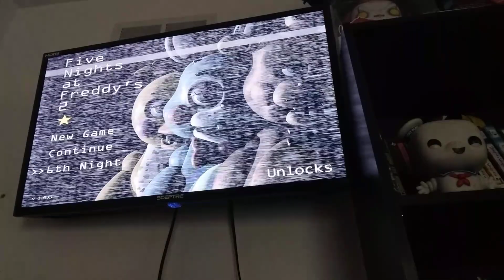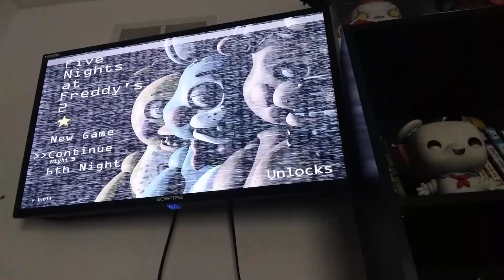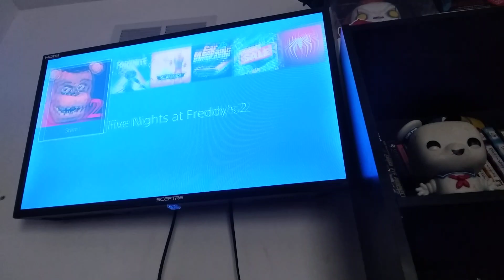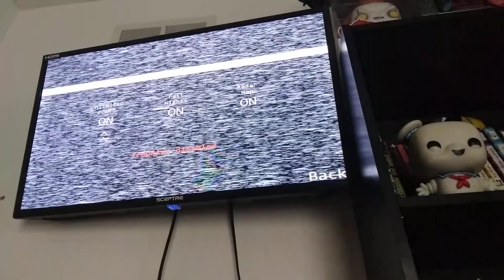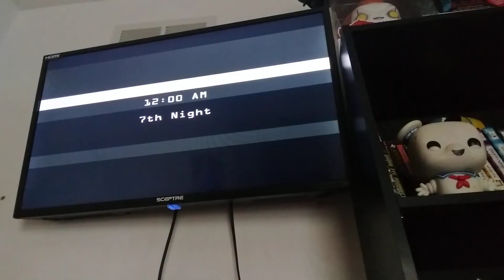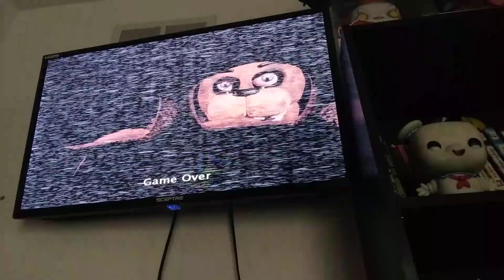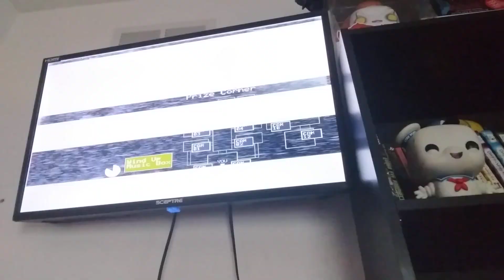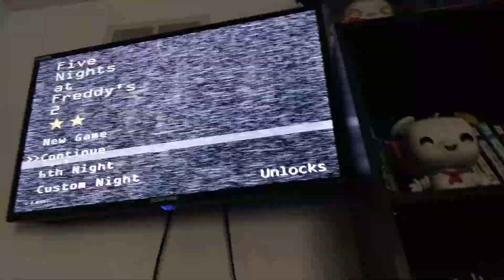Five nights at Freddy's 2 gameplay part 6